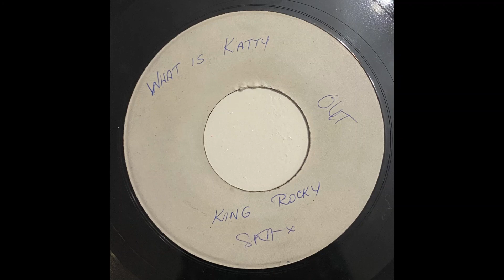King Rocky - What is Katty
Roy & Roxy - True Love @ 1:58